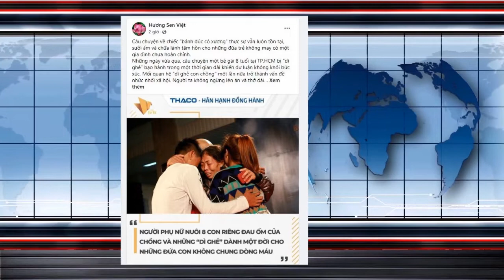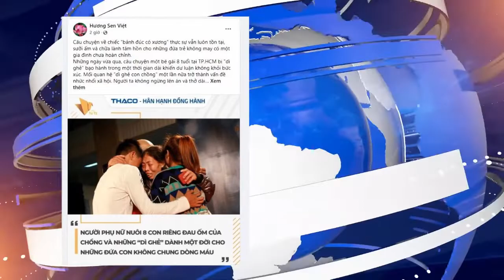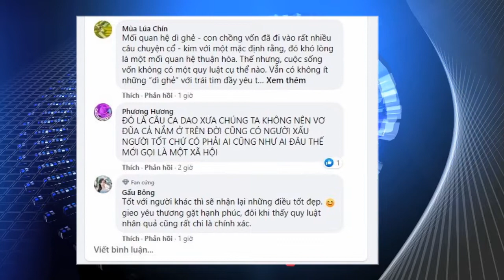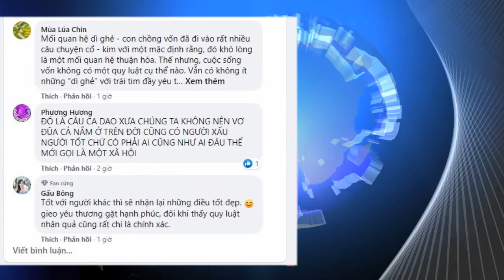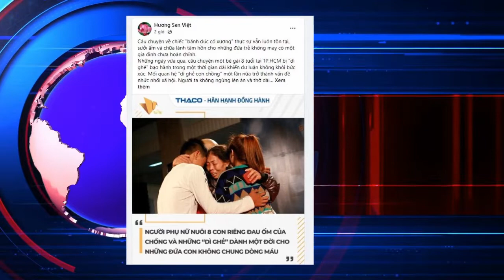Câu chuyện về chiếc bánh đúc có xương thực sự vẫn luôn tồn tại,